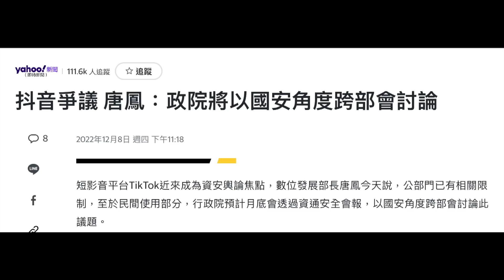台灣準備全面封殺中國抖音，中共「武統戰爭」已經打響...